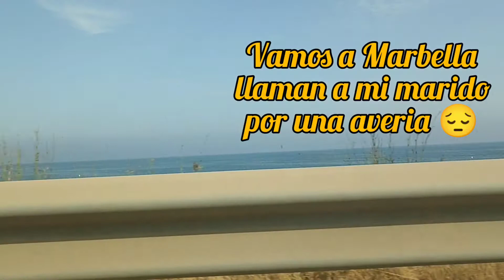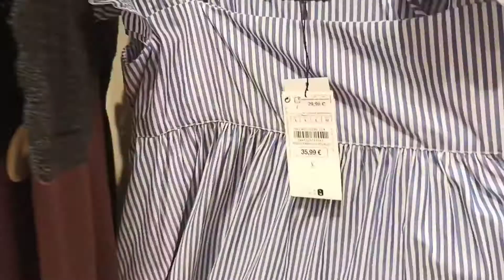Domingo+todo sale mal